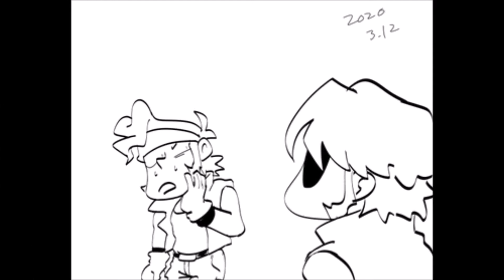metal slug variado 1233